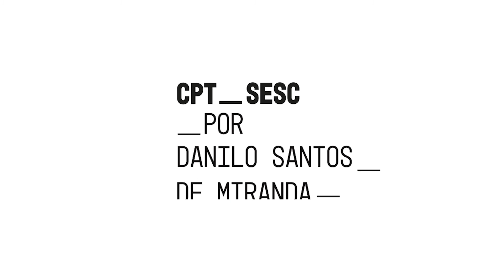CPT_SESC por Danilo Santos de Miranda | Ep. 5 - O Espaço no Sesc Consolação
No quinto episódio da série "CPT_SESC por Danilo Santos de Miranda", que tem por título "O Espaço no Sesc Consolação", o Diretor Regional do Sesc São Paulo trata dos primórdios do CPT, quando o grupo ainda ocupava, como local de trabalho, o Ginásio Vermelho, e sua mudança para o sétimo andar da Unidade do Sesc Consolação, espaço ocupado atualmente, onde anteriormente havia uma sauna, que foi desativada e passou por reformas para abrigar e atender as demandas do CPT. Miranda comenta também a relação de proximidade com Antunes Filho, construída ao longo dos quase quarenta anos de convívio, e destaca a sensibilidade, a capacidade de compreensão da realidade e a contribuição desse diretor teatral como artista e pensador.

"CPT_SESC por Danilo Santos de Miranda" é uma série documental, dividida em 10 episódios, sobre a história e o legado do CPT_SESC, contados por meio das memórias de Danilo Santos de Miranda, Diretor Regional do Sesc São Paulo. Nela, o diretor rememora de maneira afetiva os bastidores do CPT, a relação com Antunes Filho, as montagens dos espetáculos, a influência de artistas e o trabalho do Sesc no fomento à cultura.